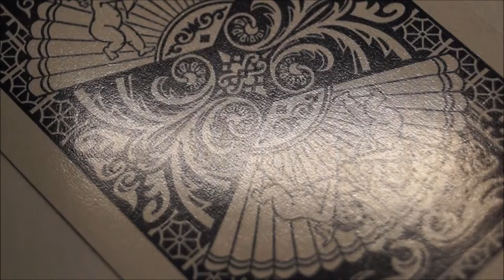The First Trailer [2015]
An experimental short film from -
INTOX PRODUCTIONS & DIADEM FILMS

Created by -
Sultan Mahmood Mukut

Featuring Artist - NavyBlue aka. Syed Shabab

IntoxTech -
Ifraim M Jim

It is the first trailer for our upcoming kind-of-a Fan-made Music Video of ''Fakear - La Lune Rousse feat. Deva Premal'' on which we're currently working on and will be published soon.

Music used -
Mark Kozelek & Jimmy Lavalle - Ceiling Gazing
Anathema - Are You There